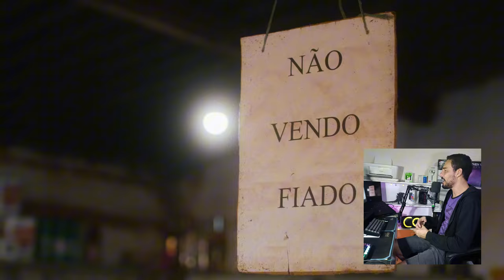QUEM É O GRELO? SAIBA AGORA QUEM ESTÁ POR TRÁS DA MUSICA AGORA É SÓ FÉ